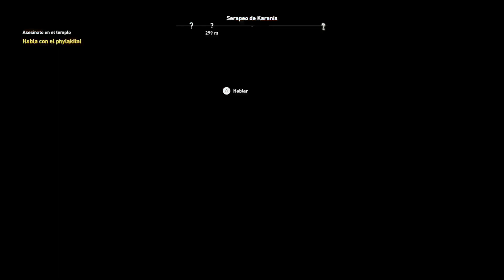Gameplay/ASSASSINS CREED ORIGINS/En España/PARTE:17 (PS4 PRO)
Bienvenidos a mi canal aquí encontrareis juegos de todo tipo y espero que os paseis y disfrutéis del contenido de este humilde morada un saludo afectuoso del Predicador Gamer;ESPECIFICACCIONES DE MI PC:TORRE GFORCE GTX,WINDOWS 10 PRO 64 BITS,RATON GAMER; WOXTER STINGER GX 250 M BLACK,TECALADO;MARS GAMING;MK2,CASCOS:KYUS 7.1 GAMING HEADSET,FUENTE DE ALIMENTACION DE 800 WATT 80 PLUS,DICO DURO SOLIDO KINGSTON DE 120 GB,DISCO DURO MECANICO DE 1TB,I7-7.700 CPU 3,60 GHS,16GB DDR4 2132 MHZ,ASUS PRIME Z270-A,GRAFICA:ASUS:NVIDIA;GEFORCE GTX 970 G1 GAMING DE 4 GB Y REFIGERACION LIQUIDA: COOLER MASTER; MASTERLIQUID ML120L RGB